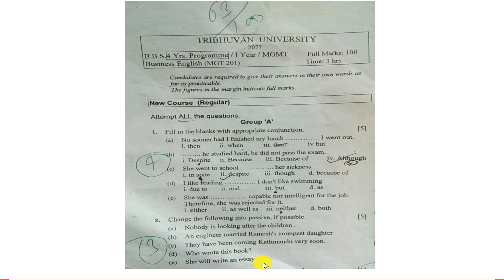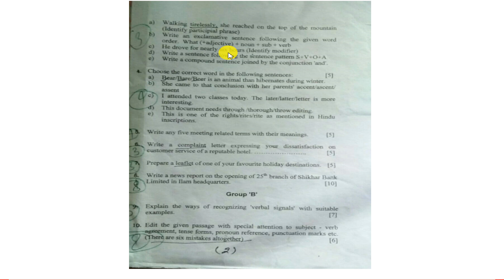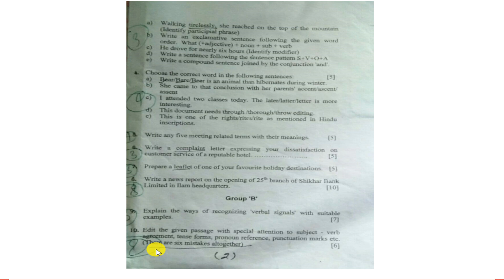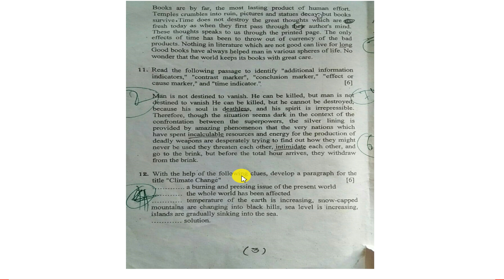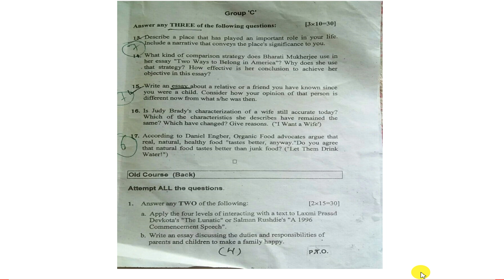BBS 1st Year Business English Exam Paper 2077